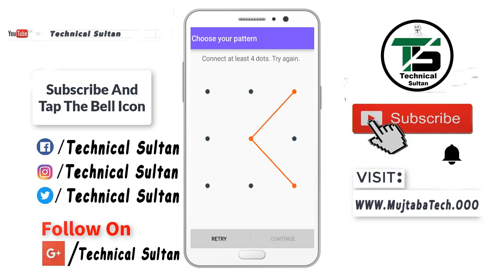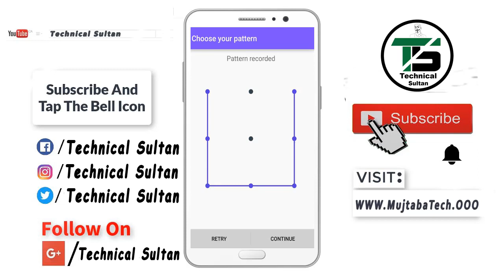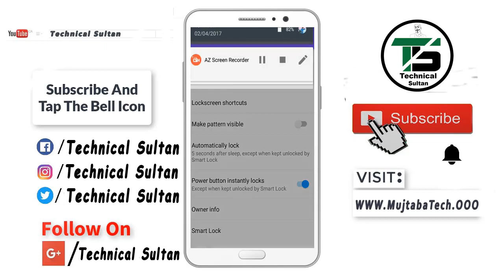A to Z using Andriod pattern lock | Android pattern lock | Alphabetical patterns (A-Z)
A to Z using Android pattern lock | Android pattern lock | Alphabetical patterns (A-Z)